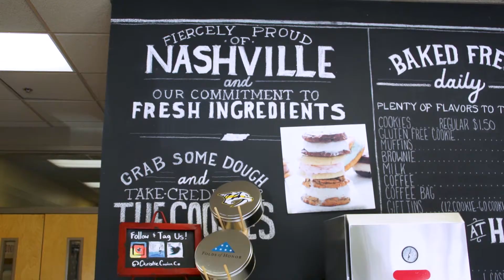Exploring the Neighborhood: Christie Cookie Co.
General Manager Adam Nuse sat down with Chrissy at Christie Cookie Co. to learn more about their famous cookies, the new storefront and put his cookie tasting skills to the test.